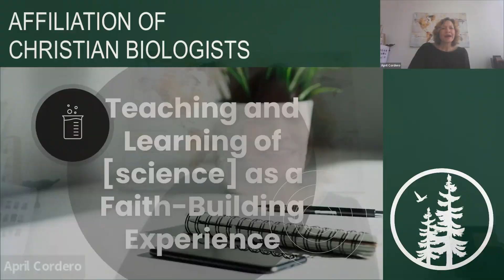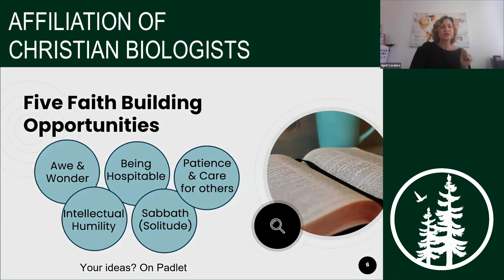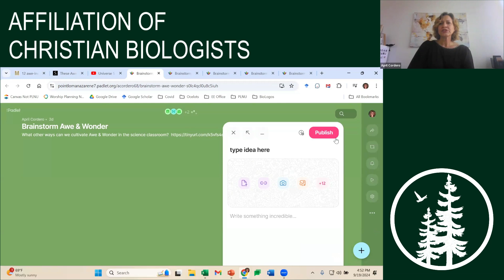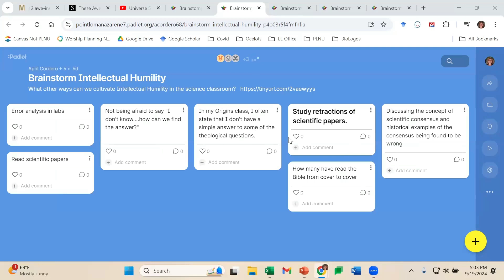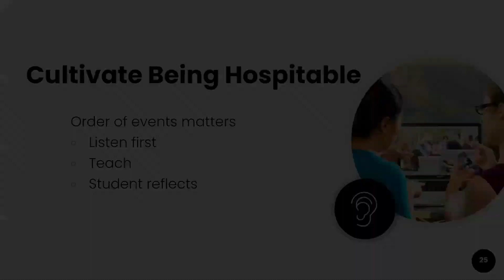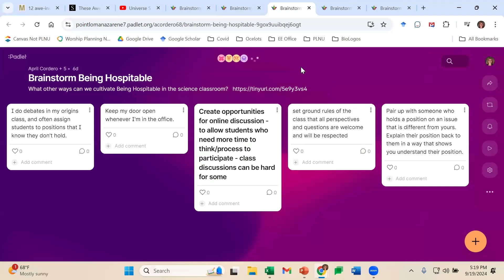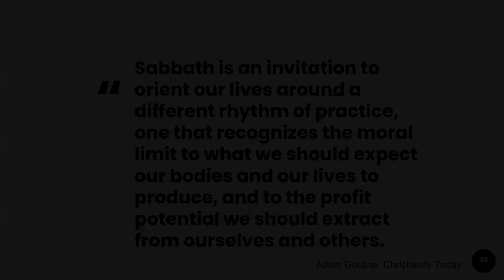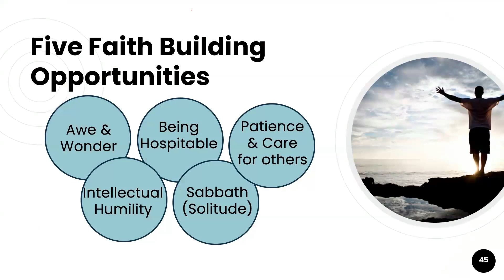April M. Cordero, "Teaching and Learning of Biology as a Faith-Building Experience"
April M. Cordero is Assoc. Provost of Educational Effectiveness and Professor of Biology at Point Loma Nazarene University, San Diego, CA.

TEACHING AND LEARNING OF BIOLOGY AS A FAITH-BUILDING EXPERIENCE

As Christian biology instructors, we have an opportunity to do more than just expand students’ scientific knowledge; we can help them deepen their faith. The biology classroom is a great place to cultivate Godly reflection and practice into academic life, for both students and instructors. But how might we do this in a biology course when we have so much science content to cover? One approach is to identify opportunities to emphasize wonder and humility while listening to and addressing students’ concerns so that young people can develop a deeper love and understanding of the world God has made. In this webinar, I will draw from best practices as well as my 30 years of experience teaching biology at both a large public high school and then a Christian university.

0:00 Intro
0:21 Brian Greuel, Welcome
0:55 Speaker Bio
3:24 Main Lecture
1:03:54 Q&A
1:16:30 Closing Comments & Prayer